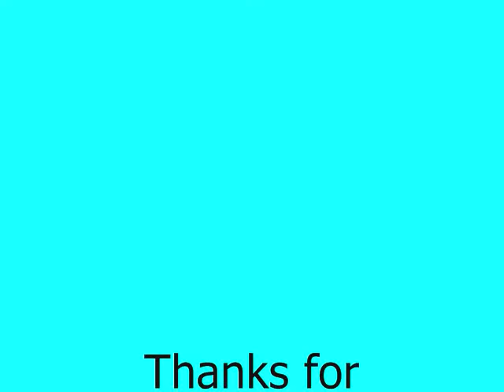YTP - Osama Bin Laden stabbed to death in the shower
Before you click this just know that it is a parody video. this was from the famous scene of the movie "Psyco".  I hoped you like it.